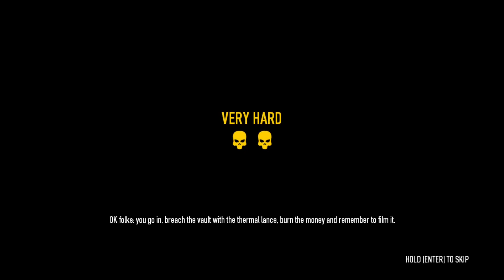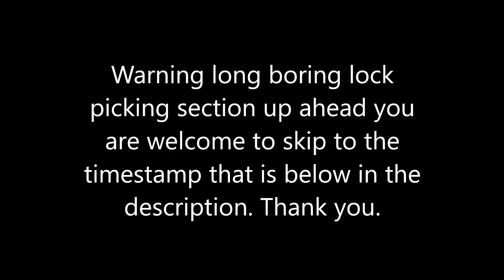Michael becomes a criminal S1 ep6 burning time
Michael has gotten very far. He gets closer to the league of villain's every day. But now he has to burn 10 million in black cash. Michael knows he must be close to achieving his goal. And for those who want to skip the lock picking section go to 27:32 and resume from there.